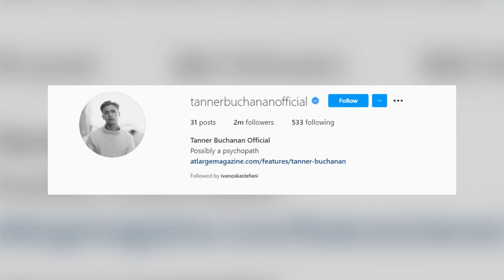10 Things You Didn’t Know About Tanner Buchanan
10 Things You Didn’t Know About Tanner Buchanan

About Cobra Kai:
Thirty-four years after his defeat in the 1984 All-Valley Karate Tournament, Johnny Lawrence, now in his 50s, works as a part-time handyman and lives in an apartment in Reseda, Los Angeles, having fallen far from the wealthy lifestyle in Encino that had been enabled by his verbally abusive step-father, Sid Weinberg. He has a son, Robby Keene, with ex-girlfriend Shannon Keene, but he abandoned them both when both Robby was born and Johnny's mother Laura died on the same day. Johnny, admittedly, has never recovered from his breakup with then high school girlfriend, Ali Mills.

After losing his job, a down-and-out Johnny rescues his teenage neighbor Miguel Diaz from a gang of bullies using karate. Miguel, an asthmatic child raised by his Ecuadorian single mother Carmen, asks Johnny to teach him. Initially reluctant, Johnny finally agrees and decides to reopen the Cobra Kai karate dojo as a chance to recapture his past; however, this act reawakens his rivalry with Daniel LaRusso. Daniel, now the owner of a highly successful car dealership chain, is married to Amanda and has two children: Samantha and Anthony. Daniel is finally living the wealthy lifestyle he envied as a child when he lived in Reseda. However, after his friend and mentor Mr. Miyagi died, Daniel's struggle to meaningfully connect with his children has disrupted the balance in his life. Meanwhile, his mother Lucille, his other source of support, has a complicated relationship with his wife Amanda.

Johnny's dojo attracts a group of bullied social outcasts who find camaraderie and self-confidence under his tutelage, a marked contrast to the kind of students Tommy, Bobby, Dutch, Jimmy and Johnny were when training in the original Cobra Kai run by John Kreese. Johnny develops a bond with his first and best student, Miguel, in a manner that resembles the relationship between Daniel and Mr. Miyagi. Cobra Kai's philosophy, however, remains mostly unchanged, though Johnny tries to infuse it with more honor than Kreese did. Thus, Miguel develops into a very different kind of student than Daniel, or even Johnny, was; he also begins dating Samantha. Johnny's efforts to reform Cobra Kai are undermined by the unexpected reappearance of Kreese, who hopes to bring the dojo back to its originally ruthless form.

As a means of revenge against his estranged father, Robby convinces Amanda to hire him for a position at the LaRusso Auto dealership and develops a close friendship with Daniel (although Daniel is unaware of Robby's lineage). He even studies Mr. Miyagi's form of Karate with Daniel and becomes friendly with Samantha. She eventually joins her father's dojo, which ultimately leads to her breaking up with Miguel. Miguel later begins dating another Cobra Kai student, Tory, who is Sam's rival.

The developing story revolves around these primary relationships, which lead to conflicts that are ultimately the product of Daniel and Johnny's inability to move away from the past.

Cast:
William Zabka, Ralph Macchio, Jacob Bertrand, Xolo Mariduena, Mary Mouser, Tanner Buchanan, Martin Kove, Courtney Henggeler, Peyton List, Gianni DeCenzo, Nicole Brown, Hannah Kepple, Vanessa Rubio